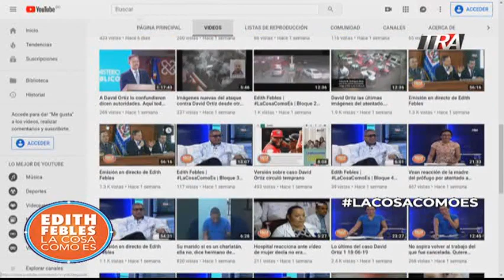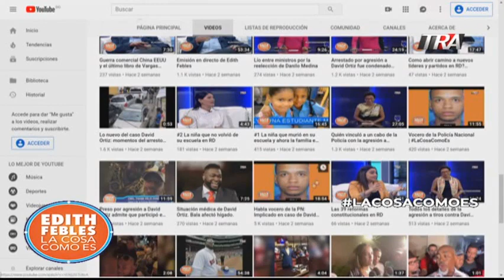Odebrecht nuevas revelaciones en Perú y RD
El responsable del capítulo de Transparencia Internacional en Perú Samuel Rotta habla de las investigaciones de sobornos de Odebrecht en su país, las nuevas revelaciones del Consorcio Internacional de Periodistas y las espectativas de justicia en el continente.